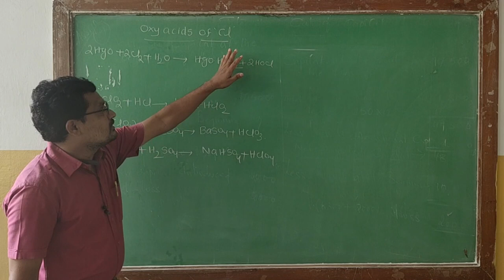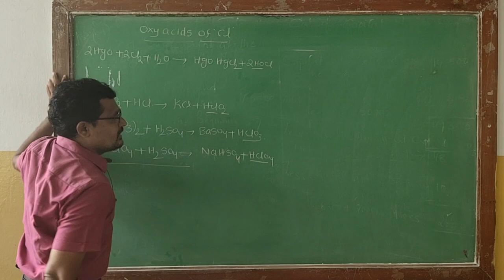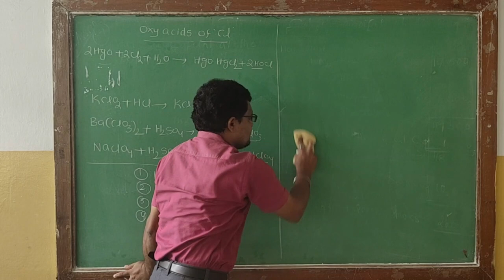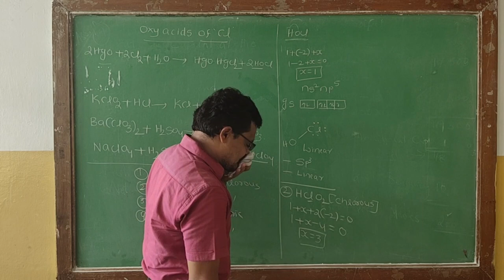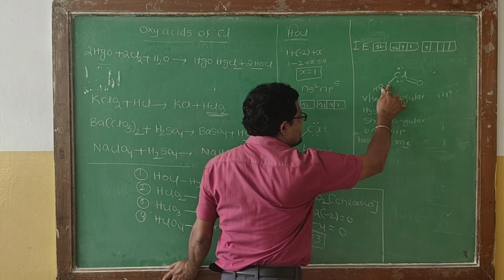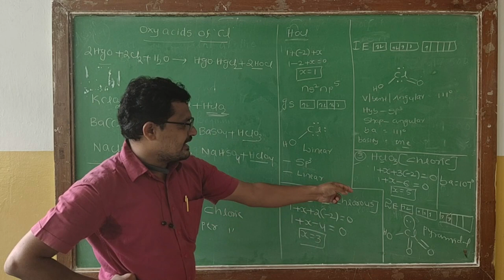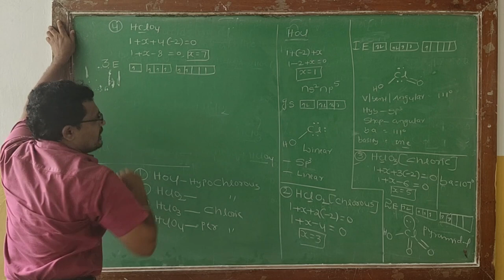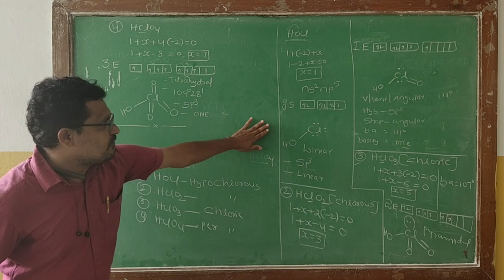SSVBC Inter 2nd year Chemistry Class 7th Group (Oxyacids of Chlorine) By Charan Singh Sir